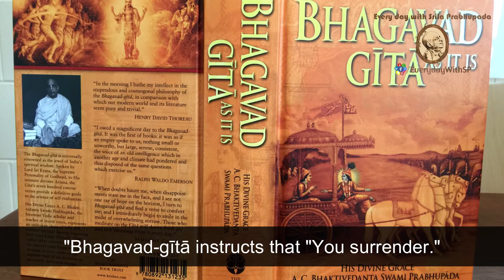बिना शरणागति के भक्ति में आगे नहीं बढ़ सकते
srila prabhupad ji